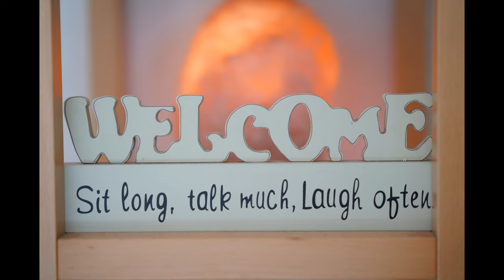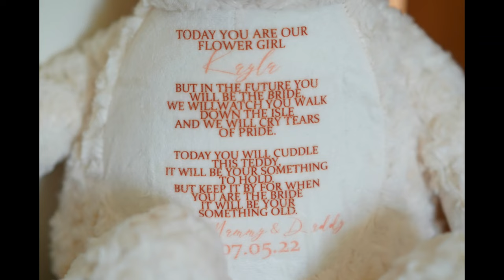Fiona & Gavin Wedding Slideshow